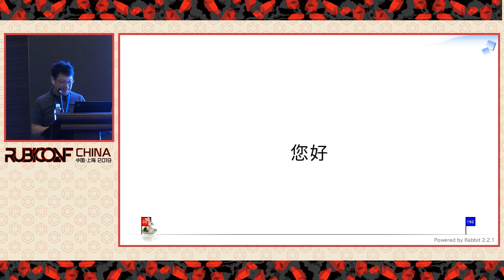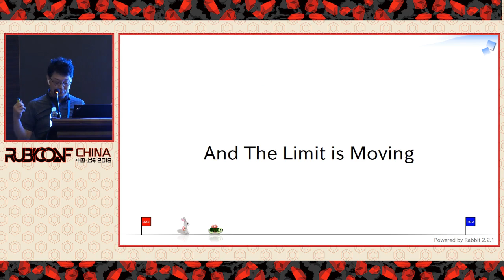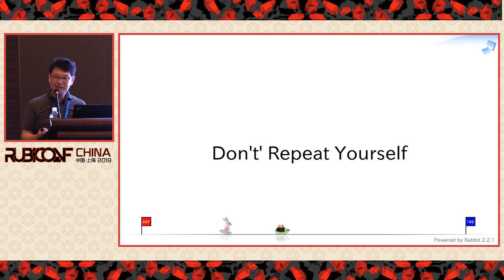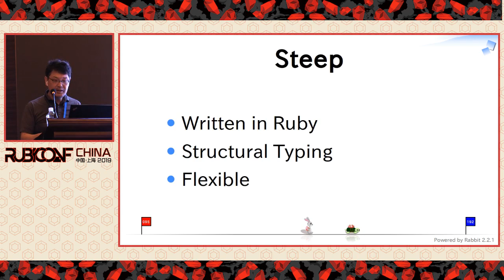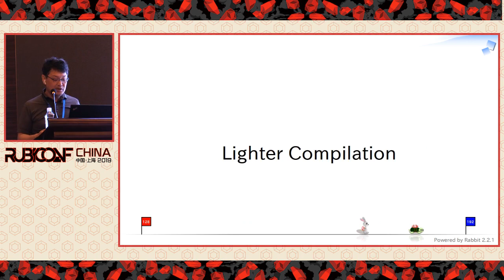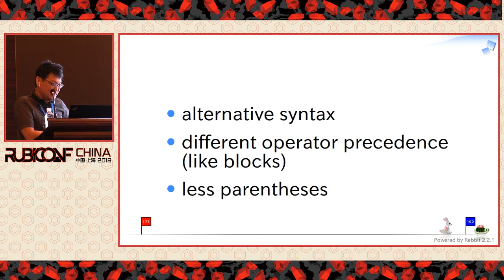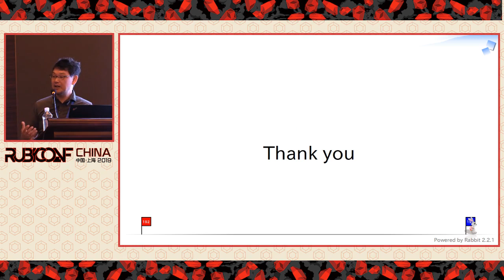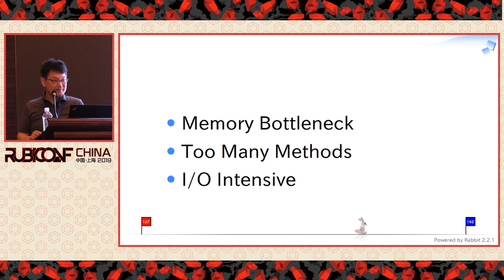RubyConf China 2019 - The future of Ruby by Yukihiro Matsumoto